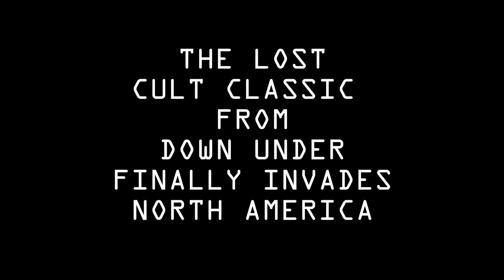SONS OF STEEL (1989) [2021 Restoration Trailer] - Lost Ozploitation Sci-Fi Heavy Metal Musical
Future Video presents SONS OF STEEL

The heavy metal futuristic action-packed adventure Sons of Steel is set in 21st century Sydney, Australia. Black Alice, rock star and man of peace, is trapped  by the fascist government and accidentally transported  into the future to witness the results of nuclear devastation. His grim discovery that he is directly responsible leads him to travel back from the future to save mankind from destruction.

Available for the first time in North America in this restored and remastered release from a 2K scan of the surviving 35mm elements, Sons of Steel is the lost sci-fi, time-traveling post-apocalyptic Ozploitation musical you'll never forget!